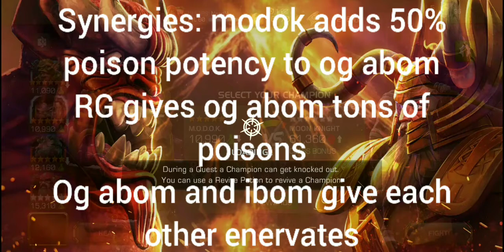Toxic Trio vs 7.1.4 poison vuln/highly flammable